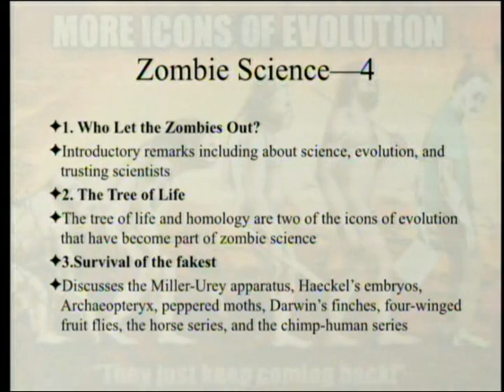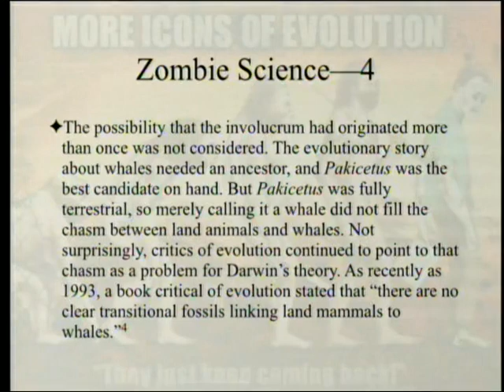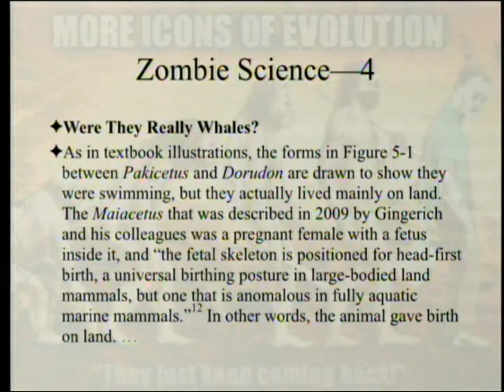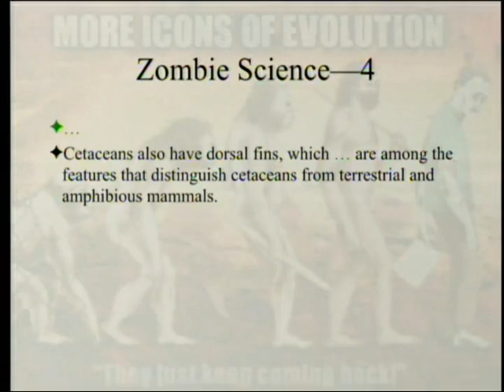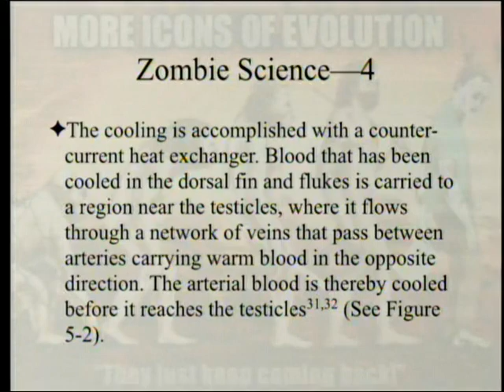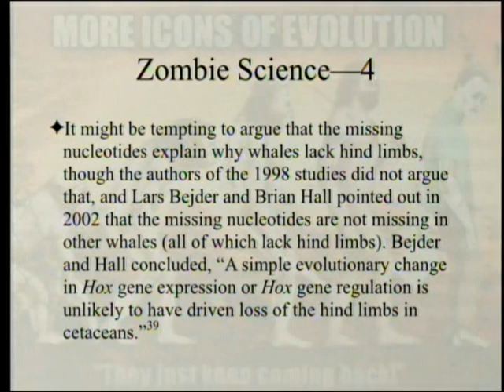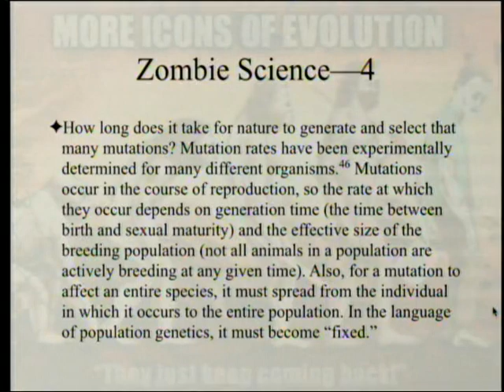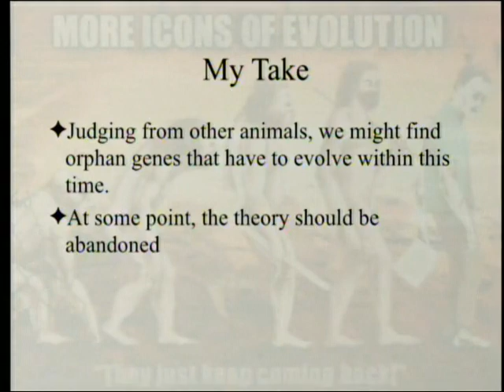Zombie Science: More Icons of Evolution (Part 4 - Fossil Whales) 11-3-2018 by Paul Giem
We are looking at the book "Zombie Science: More Icons of Evolution" by Jonathan Wells, chapter 5 on fossil whales this week. The book discusses memes that have been figuratively killed in "Icons of Evolution: Science or Myth?", but continue to move as if they are still alive in textbooks.

1. Wells, J. 2017. Zombie Science: More Icons of Evolution. Seattle: Discovery Institute Press. or magnet:?xt=urn:btih:c0bf0a76429031ec94e8041e0c7421a8128260f1&dn=Zombie+Science%3A+More+Icons+of+Evolution+%282017%29+-+Jonathan+Wells+&tr=udp%3A%2F%2Ftracker.leechers-paradise.org%3A6969&tr=udp%3A%2F%2Ftracker.zer0day.to%3A1337&tr=udp%3A%2F%2Ftracker.coppersurfer.tk%3A6969
2. Wells, J. 2000. Icons of Evolution: Science or Myth? Washington, DC: Regnery Publishing. or magnet:?xt=urn:btih:3ebbaa738805ccd23401fde9b4a8471532b2820a&dn=Icons+of+Evolution%3A+Science+or+Myth%3F+Why+Much+of+What+We+Teach+&tr=udp%3A%2F%2Ftracker.leechers-paradise.org%3A6969&tr=udp%3A%2F%2Ftracker.zer0day.to%3A1337&tr=udp%3A%2F%2Ftracker.coppersurfer.tk%3A6969